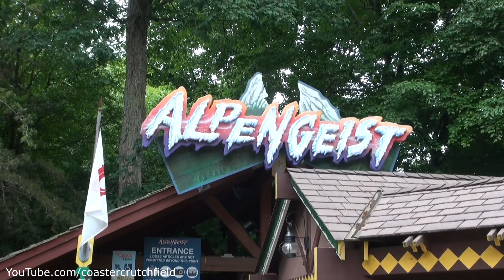Alpengeist Back Row (HD POV) Busch Gardens Williamsburg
Opened: March 22, 1997
Type: Steel – Inverted
Manufacturer: Bolliger & Mabillard
Designer: Werner Stengel
Model: Inverted Coaster
Track layout: Terrain
Lift/launch system: Chain lift hill
Height: 195 ft (59 m)
Drop: 170 ft (52 m)
Length: 3,828 ft (1,167 m)
Speed: 67 mph (108 km/h)
Inversions: 6
Duration: 3:10
Max vertical angle: 79°
Capacity: 1820 riders per hour
G-force: 3.7
Height restriction: 54 in (137 cm)

Alpengeist /ˈælpənˈɡaɪst/ is an inverted steel roller coaster at Busch Gardens Williamsburg. Manufactured by Bolliger & Mabillard, Alpengeist has an Alpine mountain region theme. The name "Alpengeist" is German for "Ghost of the Alps" or "Alps Spirit" and the ride is themed to a runaway ski lift. Since it opened in 1997, Alpengeist has been the world's tallest complete circuit inverted coaster, and was the tallest initially overall untill Wicked Twister opened at Cedar Point in 2002. From September 6th 2021 it will once again be the worlds tallest inverted coaster following Wicked Twisters closure.